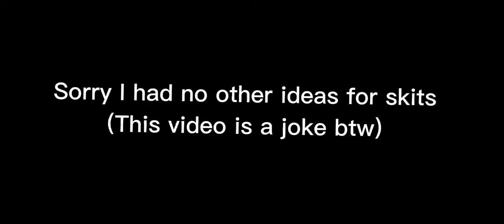Kwamis turn human skit # 4! (Kwamis meet the creator)